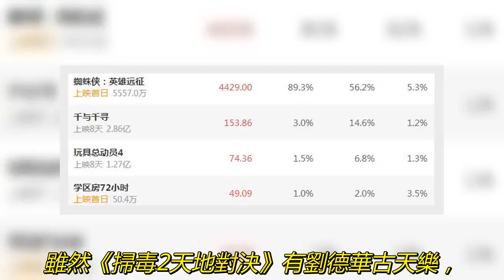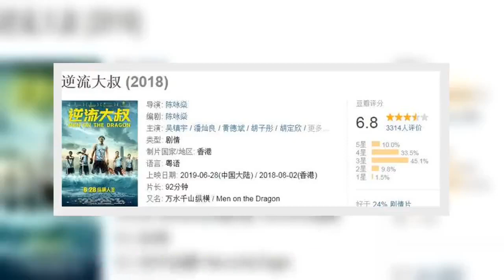預售僅17萬，吳鎮宇新片口碑出色，終究還是被《蜘蛛俠》碾壓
熱鬧的暑期檔終於來了，好萊塢超級大片. 《蜘蛛俠：英雄遠征》來勢洶洶，. 目前首日預售超過5000萬，. 將成為接下來市場最強大的影片！ . 而與其同期上映的華語片預售卻相當慘澹。. 今天要說的這部就是如此，首日預售僅17萬，. 吳鎮宇新片口碑出色，票房終究還是被碾壓！ . 它就是電影《逆流大叔》。 . 《逆流大叔》由陳詠燊執導，吳鎮宇、潘燦良、. 黃德斌、鬍子彤、胡定欣、. 余香凝主演的勵志電影，. 2019年6月28日在中國內地上映。. 影片講述四個高不成低不就的寬頻網絡公. 司員工為「保飯碗」加入了公司新成立的龍舟隊，. 開始了艱苦的龍舟訓練的故事。 . 該片早在2018年8月2日就已經在中國香港上映，. 口碑相當出色，幾位主角組成的「龍舟」. 隊積極樂觀，雖然結局並不完美，. 但他們這種熱情拼搏向上的精神卻感動了很多人。. 《逆流大叔》在豆瓣評分6.8分，. 作為一部華語片來說是相當不錯了。. 如今影片時隔近一年後在內地上映，. 自然令人十分期待。 . 不過很尷尬的是，目前《逆流大叔》. 首日預售票房只有17萬，1.6%的排片只拿. 下了0.2%的票房占比，這成績實在不值一提，. 太悲劇了。 . 而與之對應的是，好萊塢大片. 《蜘蛛俠：英雄遠征》首日預售已經超過5000萬，. 遙遙領先同期所有華語片，. 是一部標準的20億種子選手，. 或許將主宰整個暑期檔！ . 其實近期本來有多部重量級華語片上映，. 《少年的你》、《八佰》兩部大片莫名撤檔，. 也讓《蜘蛛俠：英雄遠征》完全沒有了對手。. 雖然《掃毒2天地對決》有劉德華古天樂，. 《銀河補習班》有鄧超，但這兩部影片的爆發. 力跟漫威超級大片「蜘蛛俠」還是沒法比。 . 近年來暑期檔一般都是華語片的主場，. 2017年吳京自導自演的《戰狼2》大賣56.8億，. 至今仍然保持著影史紀錄，2018暑期檔. 《西虹市首富》大賣25億，《我不是藥神》. 更是爆到31億，豆瓣高達9分，. 創下了近十年華語片豆瓣新高。 . 而今年暑期檔少了兩部重量級大片，. 華語片難道也要被好萊塢大片逆襲了嗎？ . 縱觀最近的內地市場，好萊塢大片一直. 牢牢占據著優勢，《復仇者聯盟4》、. 《大偵探皮卡丘》、《哥斯拉2》、. 《X戰警：黑鳳凰》等大片一部接一部，. 華語片被打的毫無還手之力！ . 今隨著《逆流大叔》預售撲街，. 又一部華語片淪為了好萊塢大片下的炮灰，哎！ .